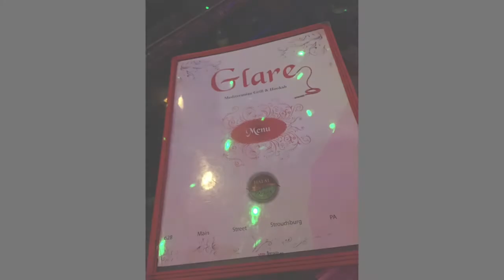ESU early start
I took lots of pictures during the East Stroudsburg University Early Start program. Such an amazing program and I am so happy that I met a bunch of new friends and I will see them in the fall!